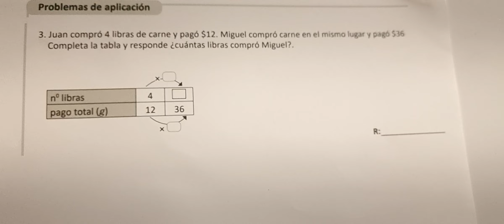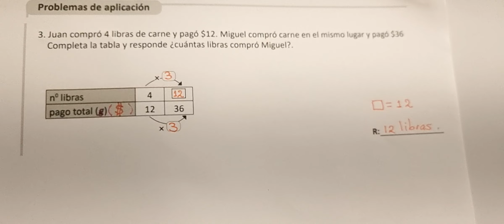PROBLEMAS DE APLICACION (CUADERNO DE EJERCICIO NUMERAL 3 UNIDAD 5)